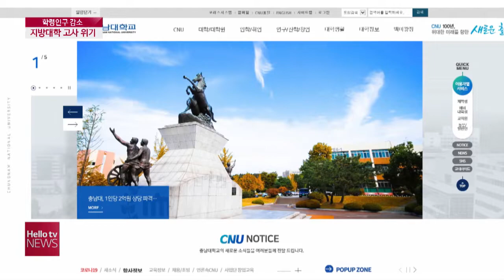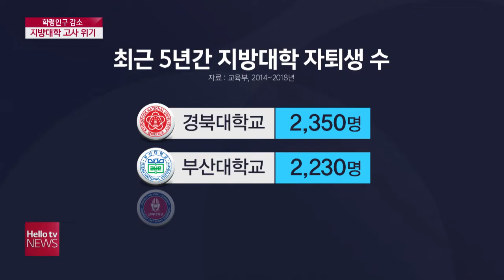학령인구 감소 '지방대학 고사' 위기